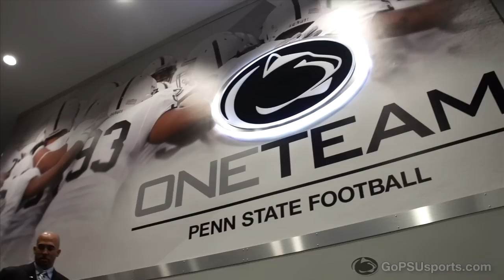James Franklin - The First 48 Hours at Penn State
Follow Coach James Franklin around with GoPSUsports.com for his first 48 hours in town. For the latest in Penn State Football, log onto GoPSUsports.com